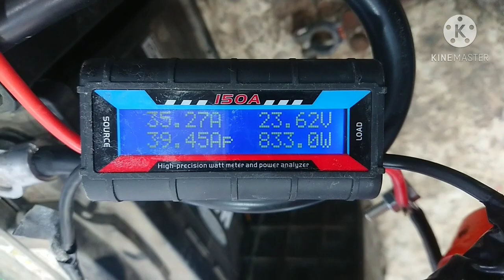Car-starter as e-bike motor | testing 12v - 24v - 36v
This is car-starter for several 6v automobile, such as Hyundai sonata, Chevrolet epica and Mitsubishi. Whith some modifications for cooling. the crazy paint is just temporary.

Not recommended to put more than 14V
Not recommended to use car starter as e-bike motor
BLDC hoverboard motor is recommended (350 watt, but incredible torque)